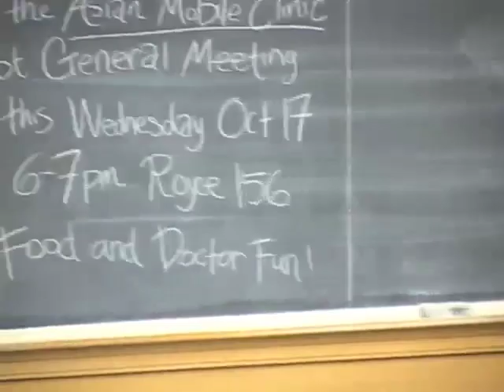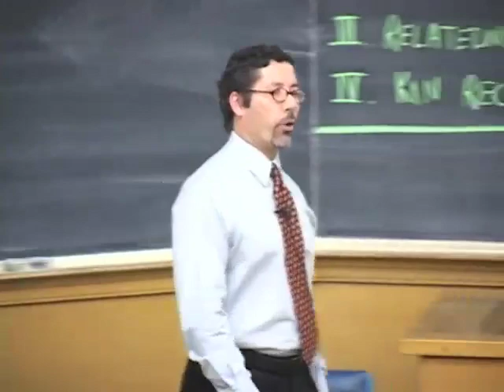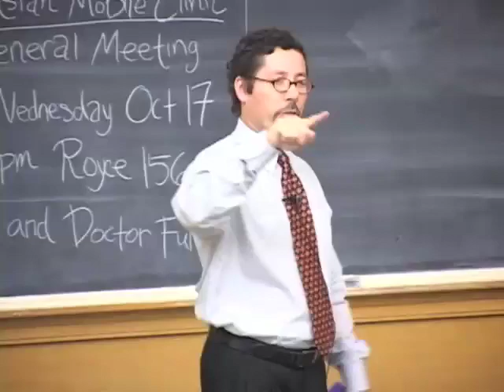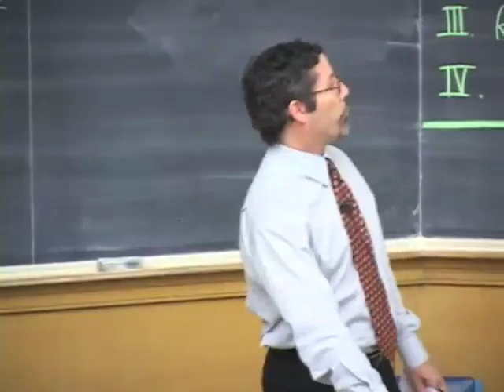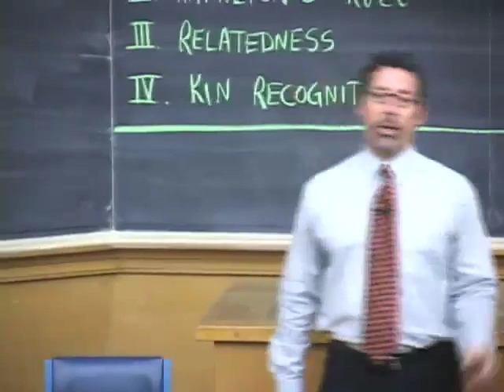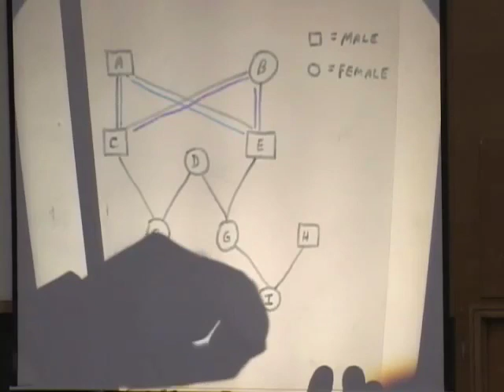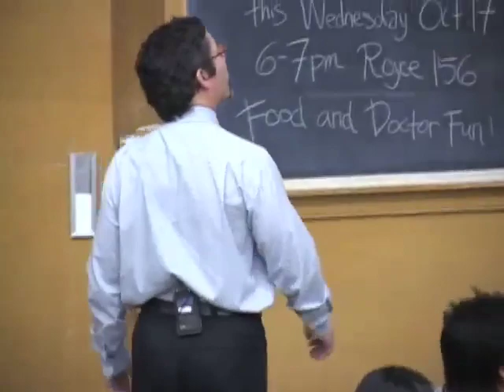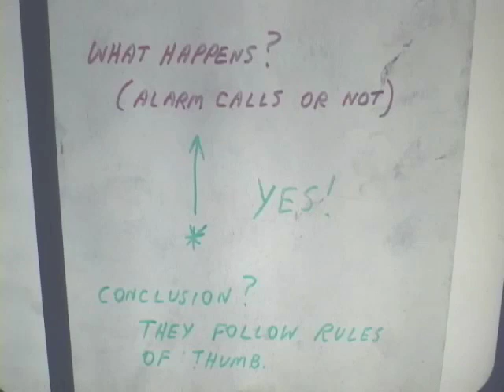Life, Concepts and Issues: Life Sciences 15, Course 6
A General Education Course introducing non-Life Science Majors to the Life Sciences, challenging them to explore and understand important issues in the field.  Topics include chemistry of life, genetics, physiology, evolution, and ecology -- all explored in lecture and debates.

Professor Jay Phelan has a Ph.D. in Biology from Harvard, and masters and bachelors degrees from UCLA and Yale.  See more on Professor Phelan in the Daily Bruin

UCLA course Life Sciences 15, Fall 2007